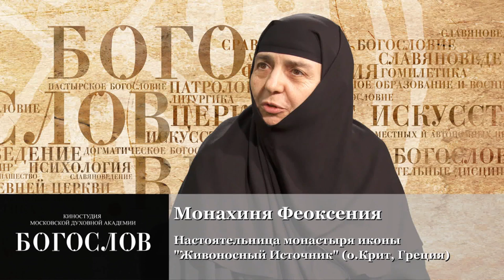Монахи находятся в монастыре, чтобы преображать жизнь мира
Интервью с монахиней Феоксенией, настоятельницей монастыря иконы Божией Матери "Живоносный Источник" (о.Крит, Греция): роль монастырей и монашествующих в жизни мирян.